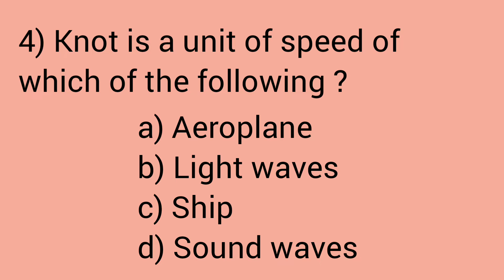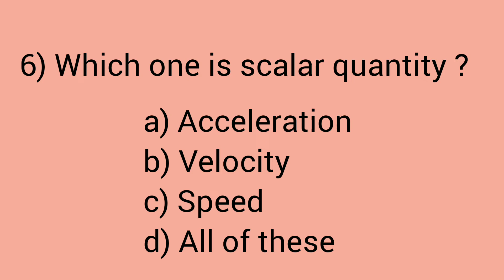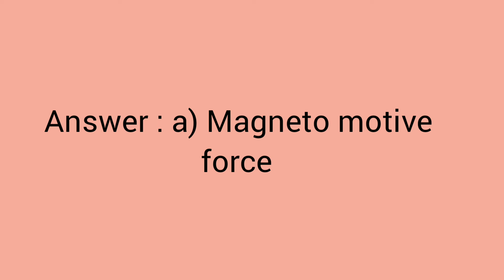Quiz - 49 | General science Quiz